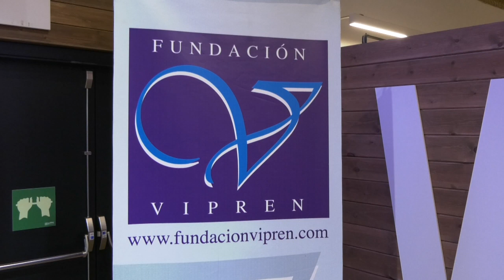CHICLANA | LA FUNDACIÓN VIPREN CELEBRA EL 40 ANIVERSARIO DE SU GRUPO DEPORTIVO